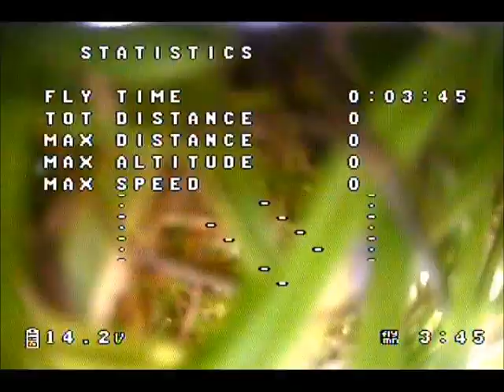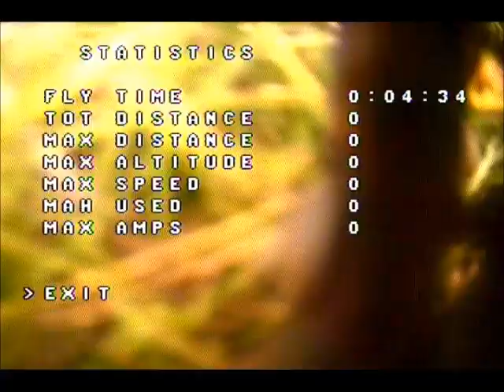walkern flight for fun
FPV just for fun